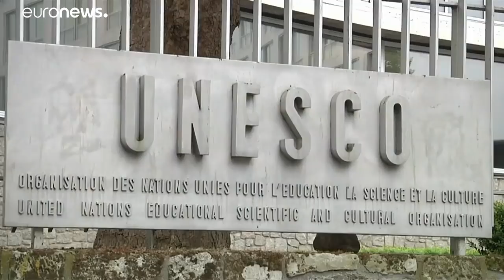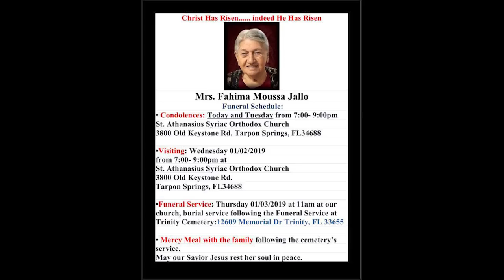Suryoyo Sat Tebe 03.01.2019